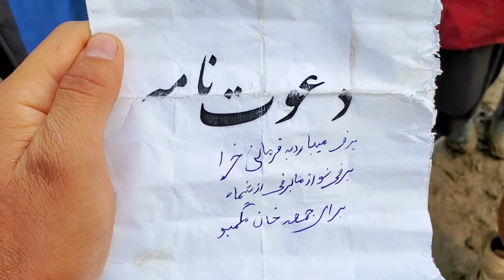برفی شدن مگمبو افغانستان توسط عبید . ببینید و لذت ببرید 😂